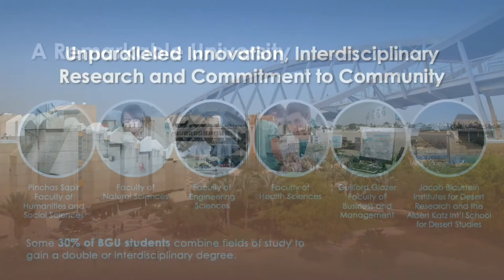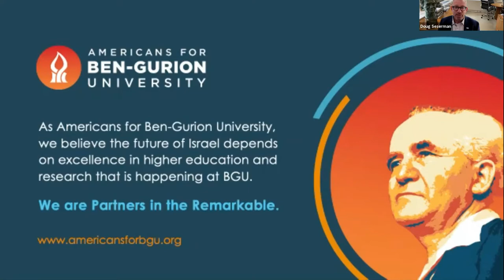Israel's New Unity Coalition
This WebinarWednesday, we met with Prof. Guy Ben-Porat, one of Israel’s top political experts and chair of BGU’s Department of Politics and Government, to discuss the impact a new unity coalition will have on Israel’s future.